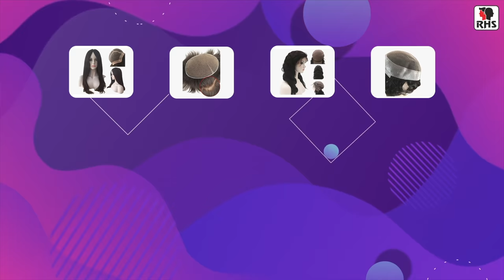Rizy Hair Solution |Hair Patch Center | BREAKUP Ka Wajah Bna GANJEPAN | commercial ad |Short Video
TVC Ad

Credits:

Writer & Director: Akshay K Agarwal
Film Company: AKA FILMS
Edit: AKA FILMS
Cast: Vaibhav Verma , Astha Asija

Casting: Hitul Suri
AD: Akshay Kumar Rahi, Jaisheel Sehdev
Camera: Ravinder Singh
Makeup: Monish Ansari
Voice Over: Praphul Rajput

Line Production & Casting: Dreamdoorfilms

Line Producer & Casting Director: Hitul suri

Contact address:
MUMBAI-

Contact address:
LUCKNOW-
Faizabad Road
Lucknow, Uttar Pradesh 226016

Contact address:
NORTH DELHI-

Contact address:
DELHI
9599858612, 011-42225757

Contact address:
NOIDA-

Contact address:
JAIPUR-

Contact address:
AGRA